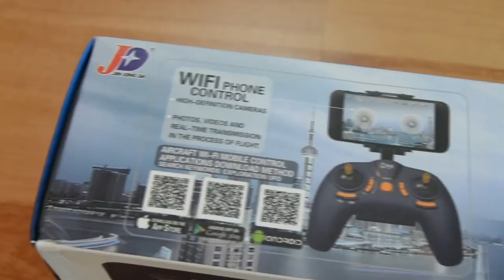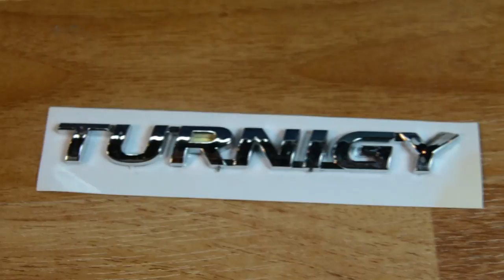Winners of the Vlog Questions- (Not the HUGE deal thing...lol)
Congratulations to the Two winners of this contest!